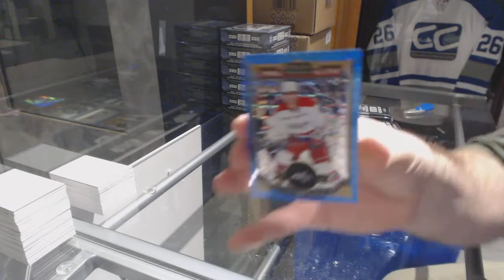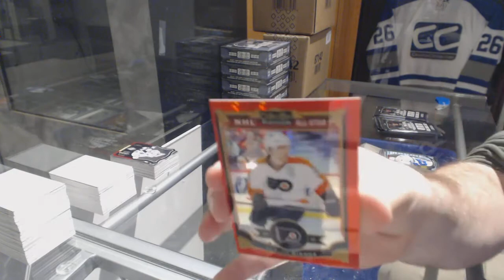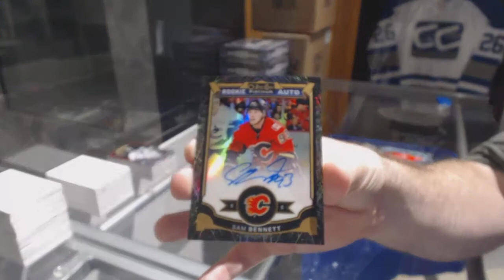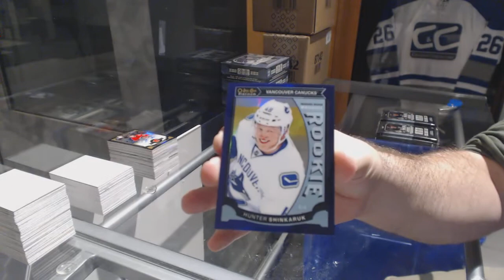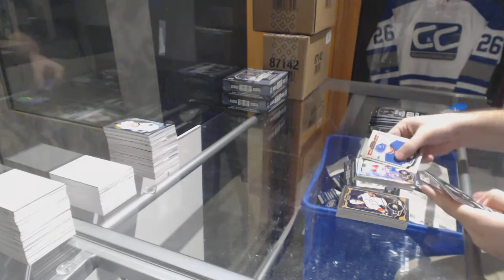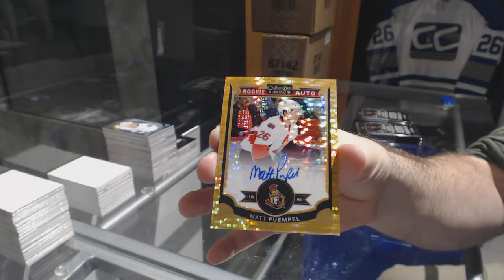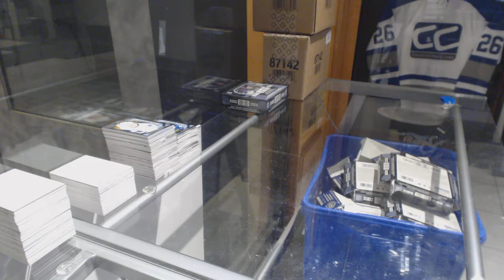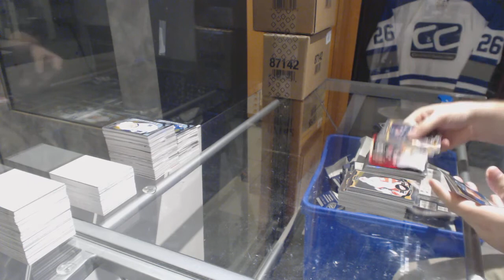15-16 Upper Deck OPC Platinum Hockey 6 Box Break - C&C GB #7987